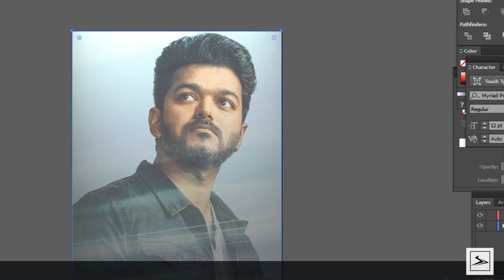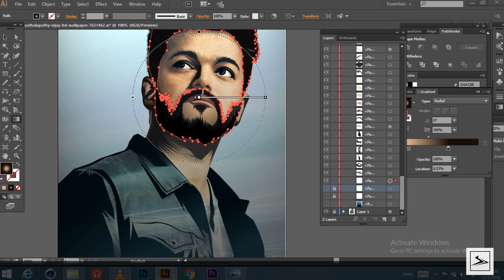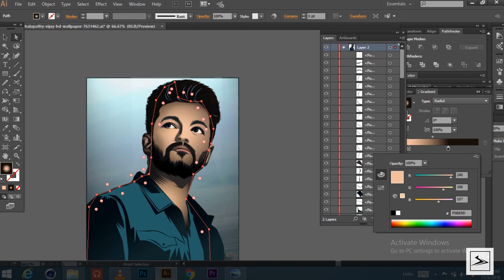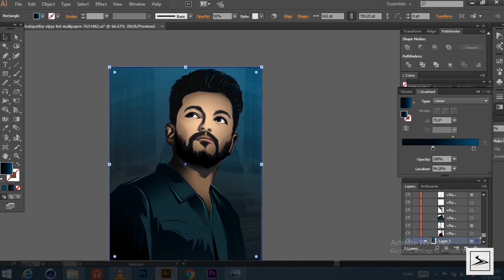Sarkar Vijay Digital Painting - illustrator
sarkar movie concept art .this digital art for
vijay fans and Vijay veriyans
and this tutorial for  basic essantail art students
software- [adobe illustrator]
processing time 4hours
done by sachjee